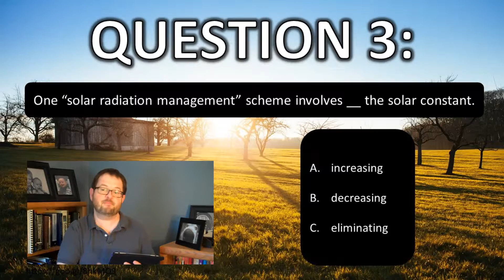ATS EVS 105 Geoengineering, Q 3 W